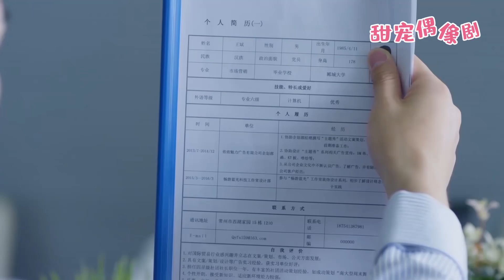灰姑娘強行撲倒總裁「治病」，本是一場替嫁交易，卻讓她徹底看清自己的心！《顧總的替身白月光29》chinesedrama